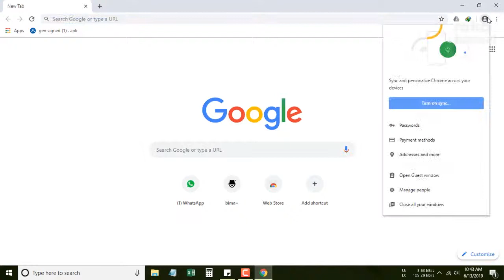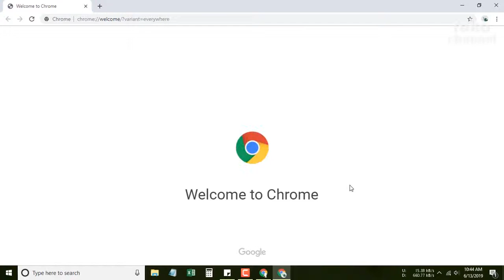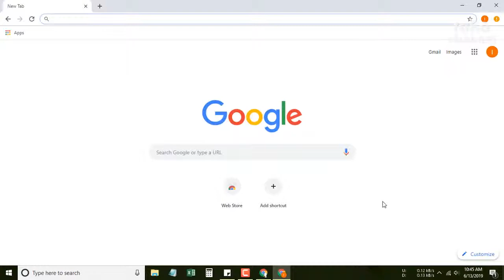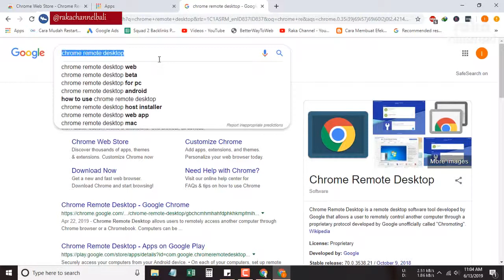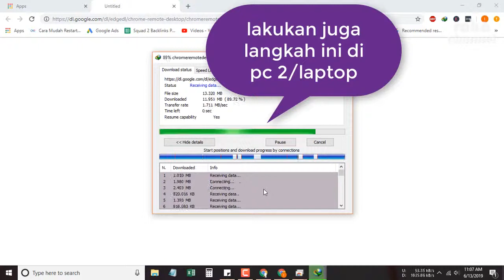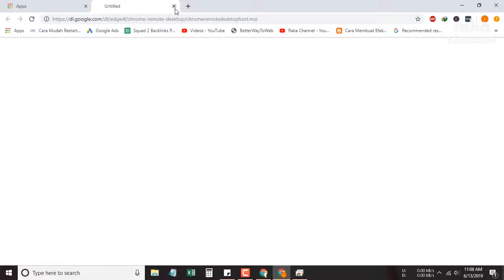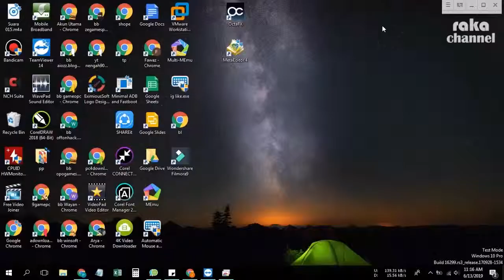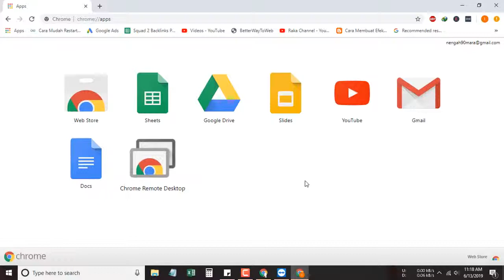Remote Komputer PC / Laptop Jarak jauh dengan Chrome Remote Desktop Mudah Ringan dan Cepat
Bitcoin : 1BNQBbdVfzp6NRJcb5izoSHDf7aU81mprS
Bitcoin Cash : 16AHsSApiNWiFEyx7c7y87MoG9kMeE1ou1
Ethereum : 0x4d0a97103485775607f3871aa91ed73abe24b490